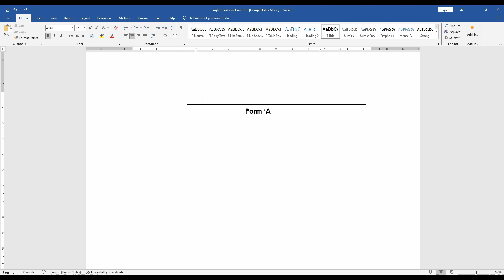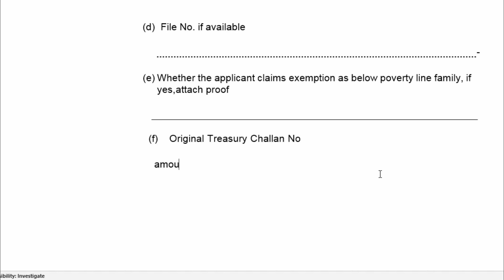RTI फॉर्म वर्ड में कैसे तैयार करें || RTI फॉर्म वर्ड पी डी ऍफ़ फॉर्मेट में डाउनलोड करें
R T I  फॉर्म पी डी ऍफ़ फॉर्मेट में डाउनलोड करने के लिए लिंक पर क्लिक करें :-
R T I  फॉर्म वर्ड  फॉर्मेट में डाउनलोड करने के लिए लिंक पर क्लिक करें :-